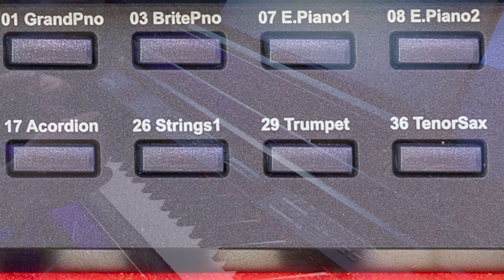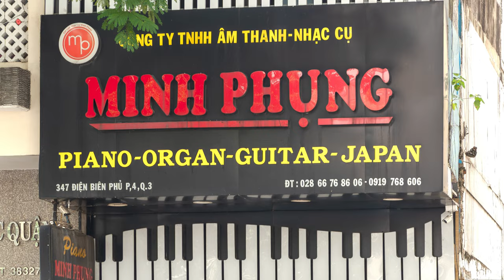PIANO KURTZMAN K650 || HƯỚNG DẪN SỬ DỤNG CHI TIẾT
kurtzman
Piano điện Kurtzman K650 có màn hình hiển thị OLED Dot-Matrix với màu xanh dịu nhẹ rất dễ sử dụng và thao tác. Màn hình này giúp bạn tùy chỉnh các chức năng có trên sản phẩm. Khi sử dụng, các thông số được thể hiện một cách cụ thể và rõ ràng giúp người chơi dễ dàng tiếp cận, ngay cả trẻ em cũng sử dụng được sau vài lần thao tác.

😍 Hệ thống cửa hàng:
Showroom 1 : 347 ĐIỆN BIÊN PHỦ, PHƯỜNG 4, QUẬN 3, TPHCM
Showroom 2 : 98 BÀNH VĂN TRÂN, PHƯỜNG 7, TÂN BÌNH, TPHCM
Showroom 3: 342 LÝ THƯỜNG KIỆT, PHƯỜNG 6, TÂN BÌNH, TPHCM